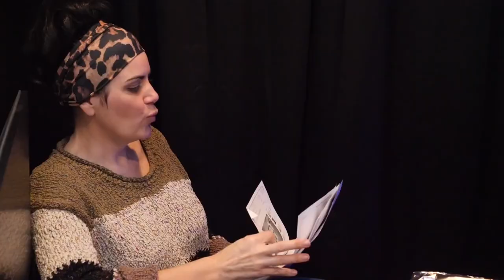S3 VLOG 08 Give Or Grub Part 1 If You're Wrong, You Get SHOCKED!